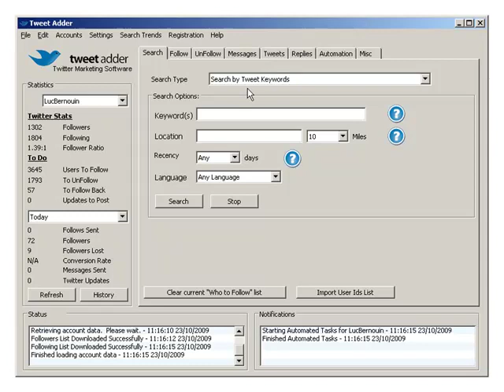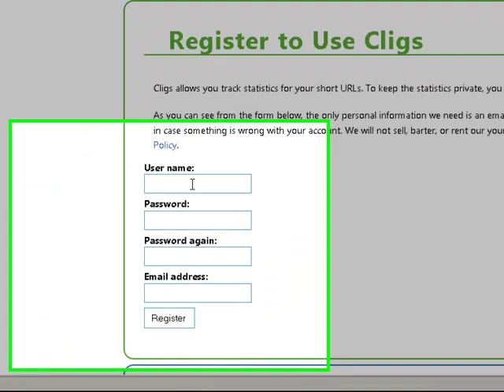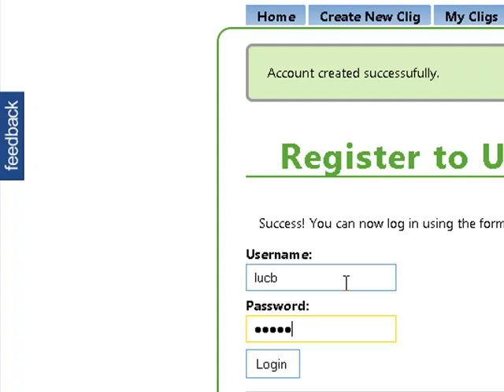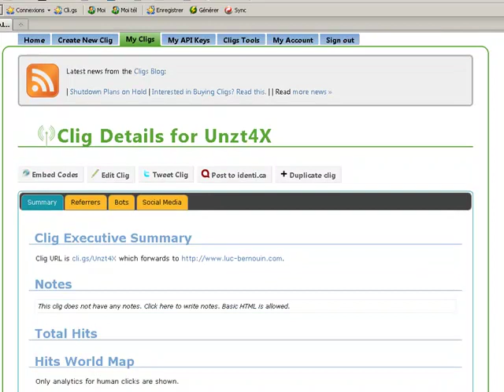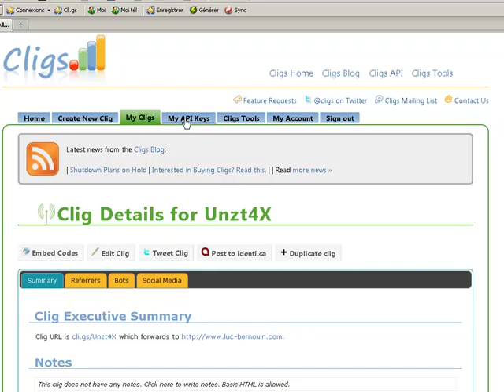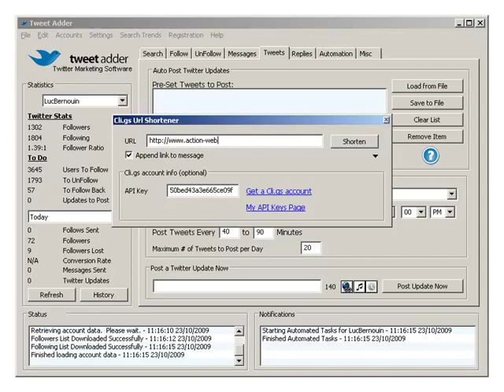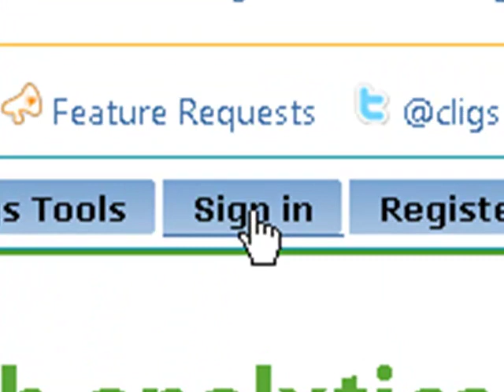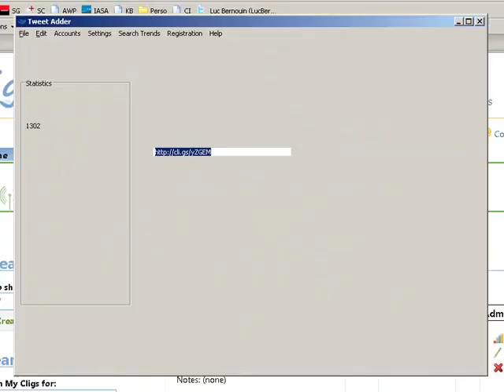Comment raccourcir vos Url pour twitter grâce à Cligs et à TweetAdder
Comment construire votre réseau de plusieurs milliers de followers ciblés sur Twitter et comment le transformer en véritable usine à trafic gratuit pour vos sites